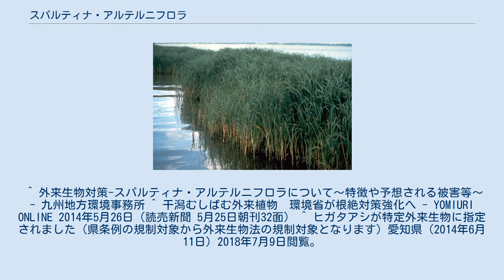スパルティナ・アルテルニフロラ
スパルティナ・アルテルニフロラ（Spartina alterniflora）は、イネ科の植物で、北米東部原産。
外見はヨシに似ており、高さ2mまで成長する場合もある。
 干潟や川の河口など汽水域で繁茂し、見た目は日本在来植物では水辺に生えるヨシすなわちアシ（葦・芦）に類似する。
このため和名としてヒガタアシと呼ばれることもある。
 スパルティナ属は、干潟や塩沼など、塩分濃度が高い水辺に生育する。
 繁殖力が強いため、米国西部のワシントン州やニュージーランド、ブラジルなどでは過去、干潟が草地化する被害を引き起こしている。
干潟は魚介類や水鳥が暮らす生物多様性において貴重な存在である。
ヒガタアシは円形の群落を形成し、種子だけでなく断片からでも増殖し、近くで飛地状に別の草むらが発生することもある。
地盤が軟らかい干潟や湿地では重機による根本からの掘り起しができないため、いったん根付くと根絶が難しく、生態系への重大な脅威とみなされている。
 2011年8月、スパルティナ・アルテルニフロラが梅田川（愛知県豊橋市）の河口付近で、約1kmにわたって繁殖していることが報じられた。
これは、日本国内で初めてのスパルティナ属の生息確認だった。
 発見のきっかけは同年3月に「愛知県移入種検討会」の担当委員が調べた、「不明植物」の標本（梅田川で2008年に採取された後に愛知教育大学で保管）。
同委員によると、この外来生物の侵入時期は2005年前後と推測されている。
 侵入経路は不明だが、繁殖地が貿易港である三河港に近いため、貨物船のバラスト水が種子を運んで来た説を同委員は挙げている。
 環境省と愛知県は、特定外来生物・世界の侵略的外来種ワースト100の「スパルティナ・アングリカ」に近縁な種であるため、生態系への影響を警戒し、開花時期である（同年）10月に、合同で生態調査をする方針を示した。
 また、熊本県の3河川（白川、坪井川、大野川）でも生育が確認された。
日本の沿岸に繁殖する恐れが強まったとされ、環境省は2014年6月にも特定外来生物に指定することと根絶対策を強化する方針を固め、2014年6月11日に指定した。
 日本スパルティナ防除ネットワーク（JNPS）も発足した。
 ^ スパルティナ・アルテルニフロラの概要 - 中部地方環境事務所（PDF） ^ a b c 「侵略」イネ科　豊橋で繁殖　国内初確認 - 読売新聞 中部 2011年8月14日 ^ ヒガタアシ - 豊橋市（2018年7月9日閲覧） ^ a b イネ科外来種 拡散阻止へ　環境省と愛知県 10月に現地調査 - 読売新聞 中部 2011年8月25日 ^ 脅威増す外来種(6)ヒガタアシ／干潟を草地に 海辺の生態系崩す『日本経済新聞』朝刊2018年7月1日（サイエンス面）2018年7月10日閲覧。
 ^ 「最も侵略的」イネ科、希少植物追いやり繁殖 - YOMIURI ONLINE（読売新聞）2011年8月14日11時45分 （リンク切れ） ^ 「侵略」イネ科、国内初確認…生態系乱す恐れ - YOMIURI ONLINE（読売新聞）2011年8月14日11時37分 （リンク切れ） ^ この種も、愛知県碧南市の堀川河口付近で見つかり、日本侵入が初確認されている。
「危険なイネ科外来種 確認／愛知・碧南 生態系破壊の恐れ」『読売新聞』朝刊2019年2月24日（社会面）2019年3月7日閲覧。
 ^ 外来生物対策-スパルティナ・アルテルニフロラについて～特徴や予想される被害等～ - 九州地方環境事務所 ^ 干潟むしばむ外来植物　環境省が根絶対策強化へ - YOMIURI ONLINE 2014年5月26日（読売新聞 5月25日朝刊32面） ^ ヒガタアシが特定外来生物に指定されました（県条例の規制対象から外来生物法の規制対象となります）愛知県（2014年6月11日）2018年7月9日閲覧。
 ^ 「最も侵略的」イネ外来種、根絶に向け全国組織 - YOMIURI ONLINE 2015年2月1日